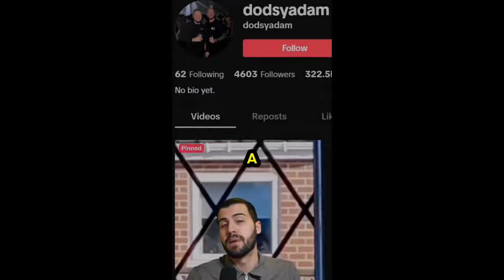SCARY TikTok Videos ( #393 ) | Don't Watch This At Night ⚠️😱